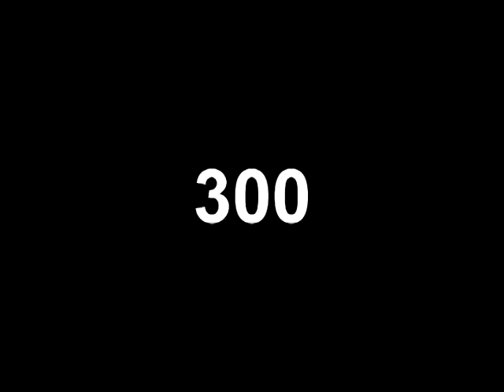Practice Meet II 2012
This is a practice meet between PSJA Memorial, McAllen Nikki Rowe, and Sharyland.